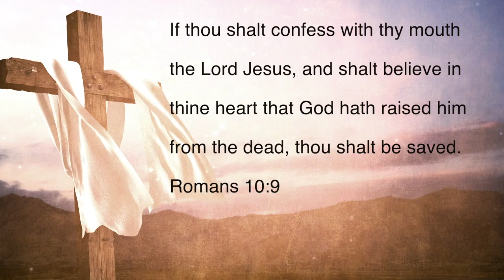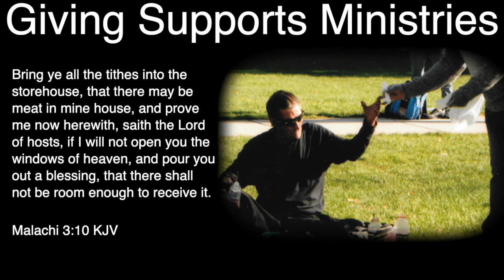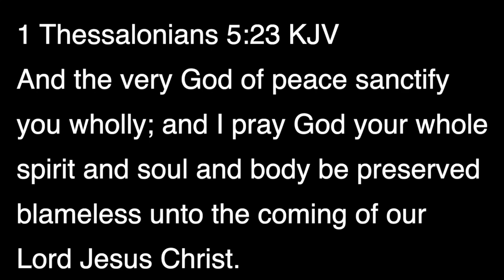2020 03 29 "And Their Eyes Were Watching God"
Calvary Baptist Church, Salt Lake City
Pastor Oscar T. Moses
2nd Chronicles 20:3,12